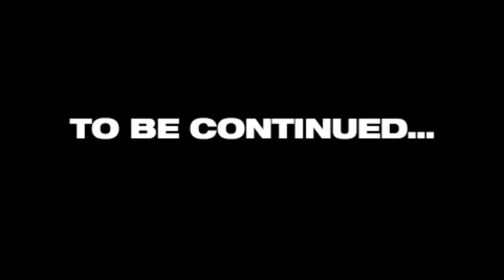Game Angry Bird 2 -l section 4 l